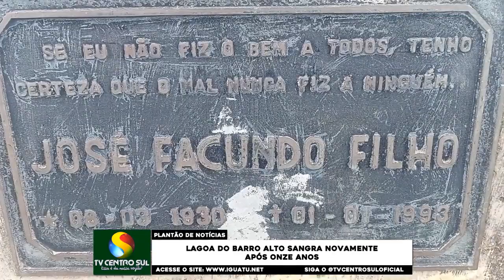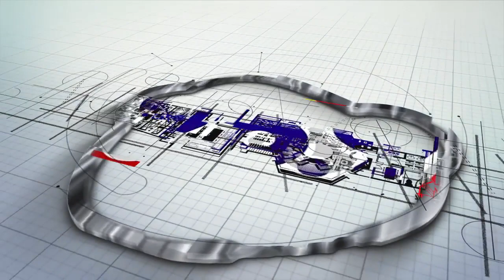Lagoa do Barro Alto sangra novamente, após 11 anos ! IGUATU CEARÁ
CONTRIBUA COM CANAL Chave PIX: a14978ab-b125-4f7b-93d4-1eda7cee1341